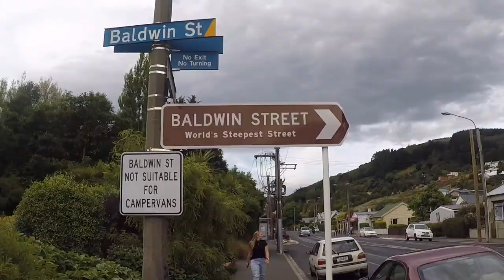NEW ZEALAND SOUTH ISLAND TOUR TRAILER